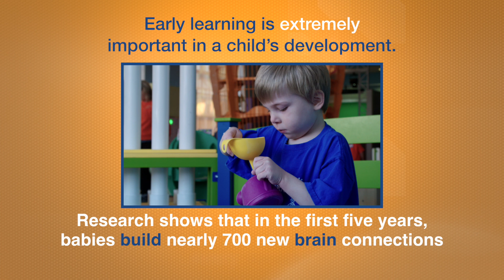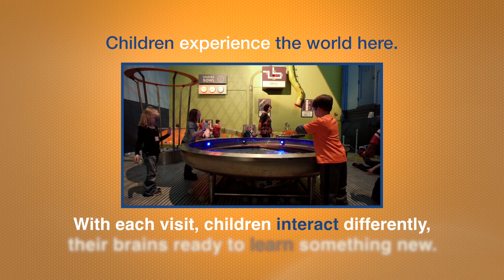This is cMoe